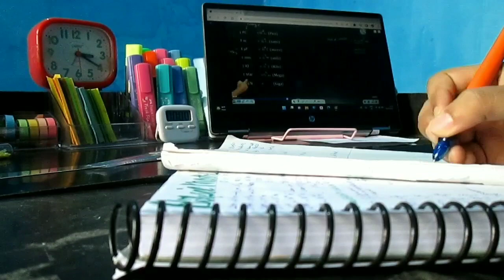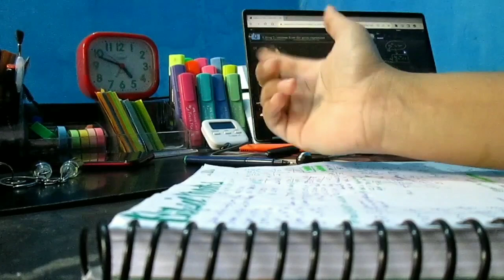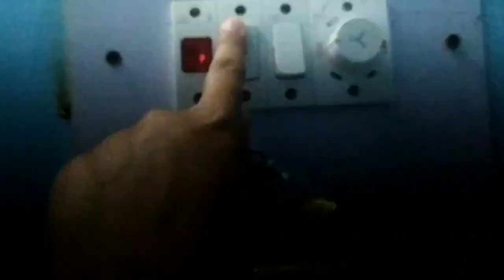Yakeen 2.0 2023 : study vlog 📚 | A productive day in my life | NEET 2023 aspirant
Hey guys!

So, as I am a neet aspirant. I edit these vlogs in a hurry so , I am sorry if there is any mistake 🥺. I'll try my best to provide you the best.

wacom pentab

table clock

90 Degree School Geometry Stencil 📏

Faber-Castell Textliner

🎵 artist - lukrembo

neet aspirants